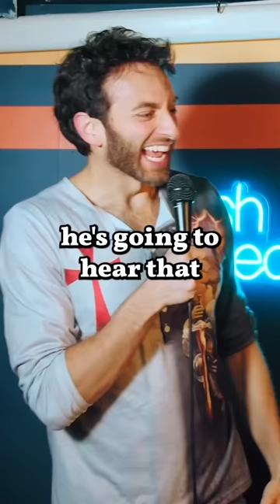Best Crowd Work 2023 - Part 2 | Gianmarco Soresi | Stand Up Comedy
Astrological signs, food allergies, friends with benefits, dogs, EMTs, therapists, and relationships—Oh my!